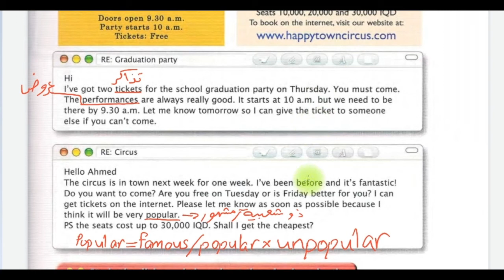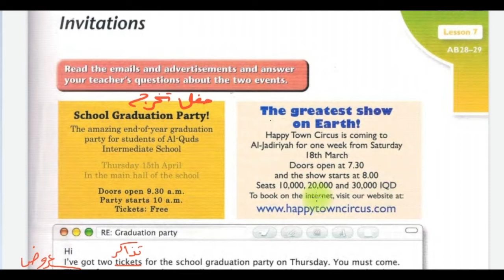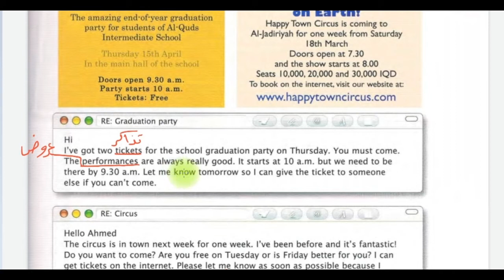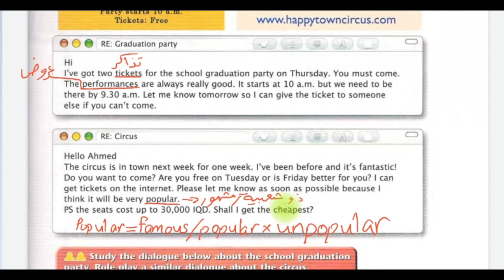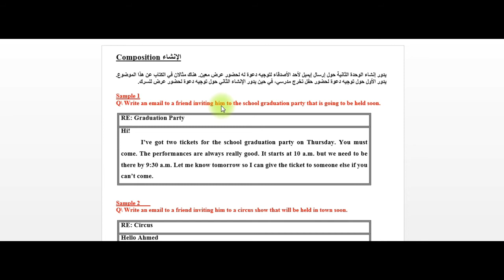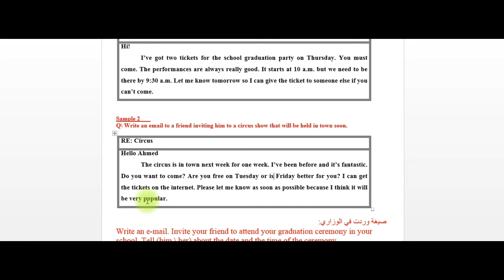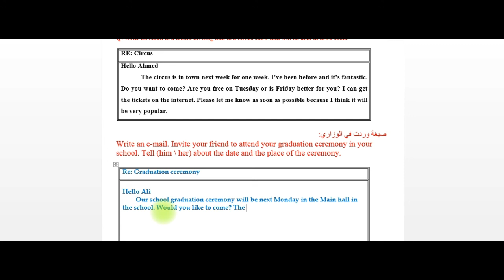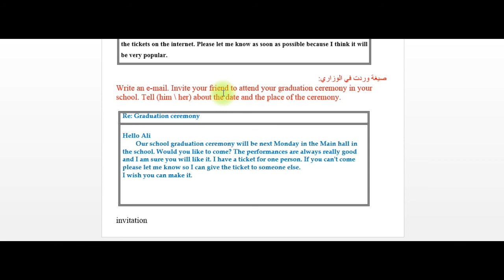ثالث متوسط/الوحدة الثانية/ إنشاء توجيه الدعوة